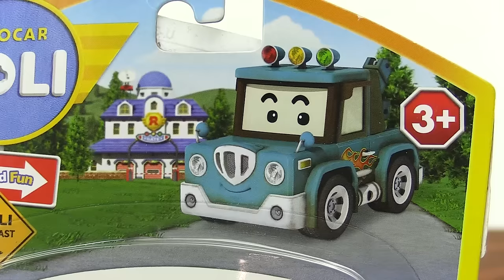Robocar Poli Spooky unboxing videos.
Watch new Robocar Poli toy car videos on PlayToyTV! Play with toy Robocar Poli cars. Oh no! Robocar Poli Bruner overturns his friend! Our toy car needs help! Let's unbox a new toy car - Robocar Poli Spooky! This toy car can help us!
Мультики про Машинки Робокар Поли Распаковка Игрушки Toys Unboxing Videos Robocar Poli Toys Car 로보카 폴리 Лучшие игрушки для детей из мультфильм Робокар Поли! Тебе нравится смотреть сборник все серии подряд и лучшие серии Робокар Поли? Смотри видео для детей с игрушками из мультфильма про Робокара Поли! Поля Робокар - любимый спасатель! Лучшие мультики про машинки, игрушки и лучшие видео для детей с Робокар Поля!

Are you looking for good kids' cartoons with toy cars? Play with Robocar Poli toys for children with Robocar Poli (English) toy car videos for kids! Play with toys for kids in Robocar Poli stories for kids! Watch cool toys for children and Robocar Poli toys in all-new Robocar Poli cartoons for children! Watch Robocar Poli in English, jouet robocar poli, dessin robocar poli, robocar poli francais, robocar poli français!

Our PlayToyTV channel has great toysforboys and toysforgirls! Watch a new toystory every week on our toyschannel!